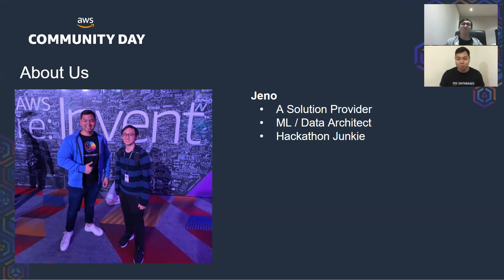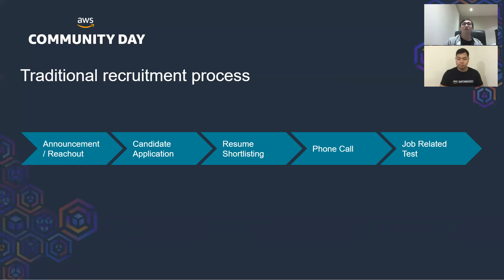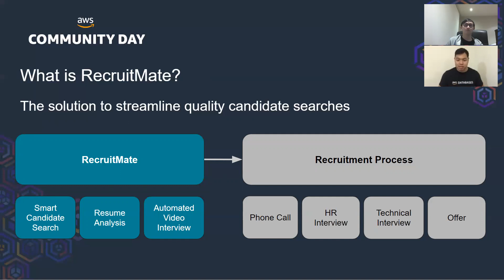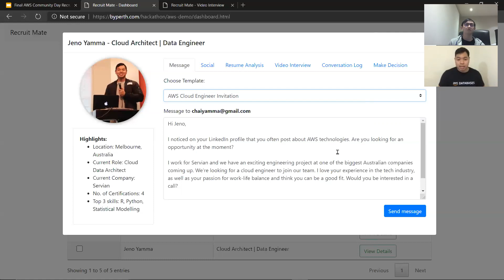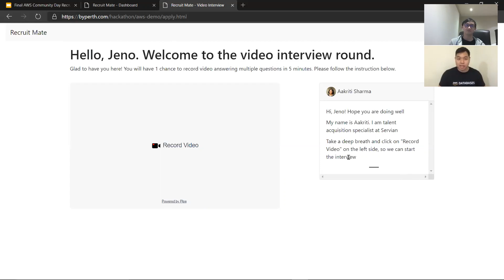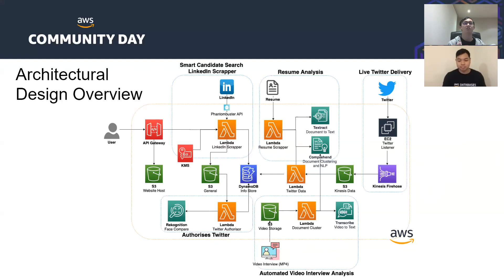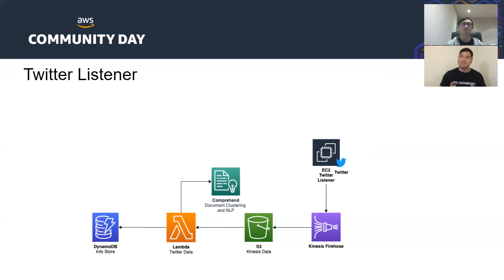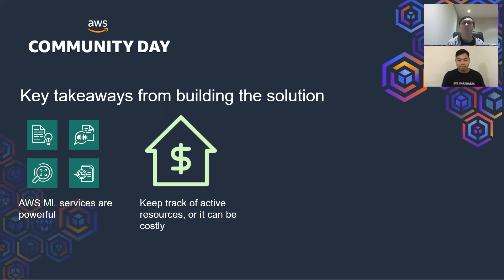Perth Ngarmtrakulchol & Jeno Yamma: Building an automated recruitment system using Serverless and ML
From AWS Community Day Australia/New Zealand 2020